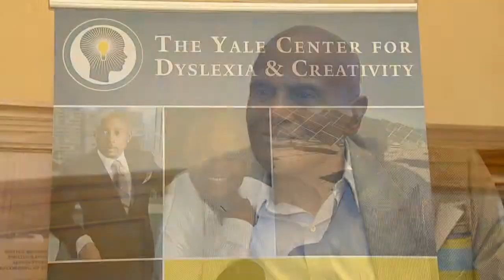Dyslexia event held at Yale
Dyslexia is a growing problem among American kids. Experts say as many as one in five American children have some form of it.